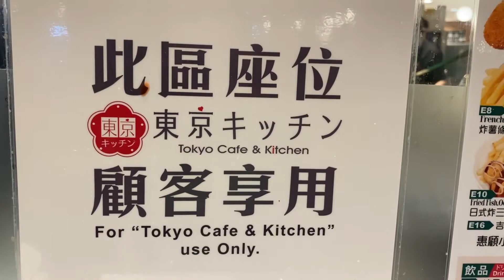WE TRIED TOKYO CAFE AND KITCHEN FOR DINNER.